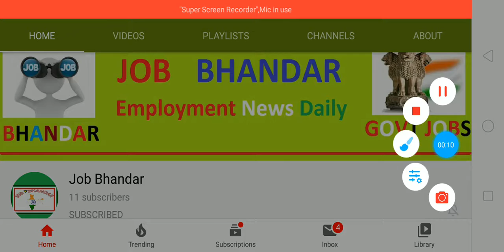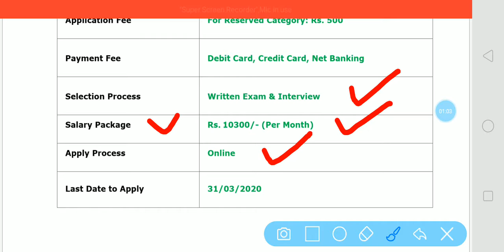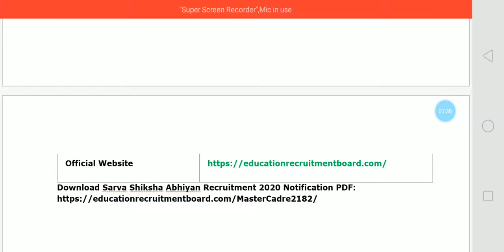SSA Recruitment 2020 Punjab | 2102 Master Cadre Teachers Vacancy | Government Teacher Job in Punjab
SSA Recruitment 2020 Notification has declared by Sarva Shiksha Abhiyan (सर्व शिक्षा अभियान) Punjab for fill up 2102 vacancies of Master Cadre Teachers. Candidates can apply for Sarva Shiksha Abhiyan Punjab Recruitment 2020 through online mode. Applicants should submit SSA Application Form 2020 through online mode on or before the closing date that is 31st March 2020.

दोस्तों, आप निचे दिए गए लिंक से Sarva Shiksha Abhiyan Recruitment 2020 के बारे में पूरी Details आसानी से देखे सकते हो. आप Sarva Shiksha Abhiyan Bharti 2020 Notification की PDF Sarva Shiksha Abhiyan Official Website से भी प्राप्त कर सकते हो. दोस्तों, अगर यह video आपको पसंद आई हो तो इसे Like, Shear, Comment जरुर करें.

Teaching Jobs in Punjab
B.Ed Pass Jobs 2020
Govt Jobs Today
Government Jobs
Govt Jobs